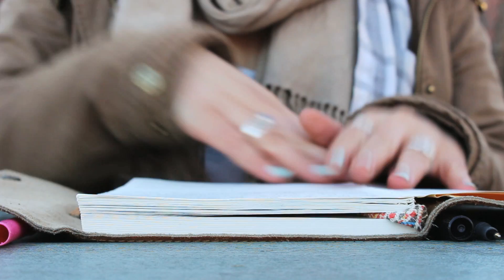Character Analysis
This was a project for my a production class at keene state college. The assignment was to develop a character and translate his or her characteristics onto the screen. Thank you to Nicole Avritch for helping me out! you can find the music on the Riding Hood Sound track.Tthank you for watching and I hope you enjoy!